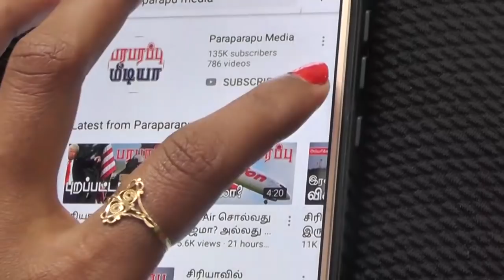ஐக்கிய அரபு அமிரக ரகசிய ஆயுத சப்ளை! UAE Saudi military partnership in Yemen | Middle East செய்திகள்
In a video posted yesterday on the Paraparapu media YouTube channel, we reported that Saudi Arabia is receiving other military aid in Yemen. The United Arab Emirates and Saudi Arabia are not openly in it. But we were told that they were acting in alliance. The United Arab Emirates has not withdrawn its troops from Yemen. Sent to nearby country Eritrea.